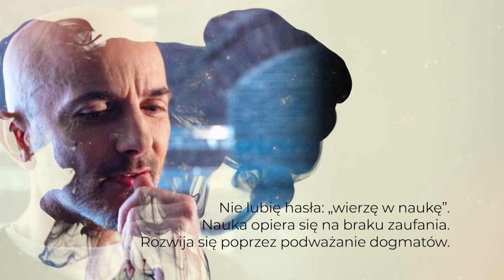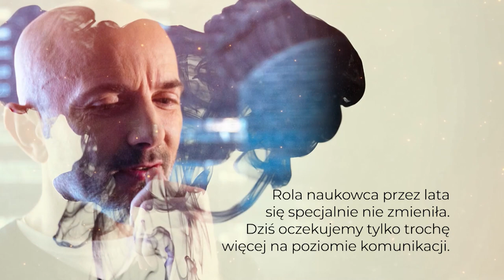Odc. 79. Marianna Dufek rozmawia z dr. Tomaszem Rożkiem - fizykiem i dziennikarzem naukowym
Marianna Dufek w swoim programie @PortretSubiektywny rozmawia z Tomaszem Rożkiem - fizykiem i dziennikarzem naukowym.
Dr Tomasz Rożek — doktor fizyki i popularyzator nauki. Doktorat zrobił z nauk fizycznych (o specjalności fizyka jądrowa) na Wydziale Matematyki, Fizyki i Chemii Uniwersytetu Śląskiego oraz w instytucie Forschungszentrum w Jülich.
Ciekawość świata wyniósł z domu rodzinnego. Jego rodzice dbali o to, żeby pasja do nauki w nim nie gasła. Dociekliwość i potrzeba poznawania prawdy doprowadziła dr. Tomasza Rożka do miejsca, w którym w prosty sposób tłumaczy innym funkcjonowanie świata. O nauce opowiada z tak wielką pasją, że nawet najtrudniejsze zagadnienia stają się łatwe do zrozumienia dla jego słuchaczy. Trudnych pytań się nie boi, a nim na nie odpowie, dokładnie weryfikuje pojawiające się informacje.
Jest autorem publikacji naukowych, książek oraz audycji radiowych. Został Ambasadorem Polityki Cyfrowej Unii Europejskiej i doradcą Dyrektora Generalnego Europejskiej Agencji Kosmicznej.
Założyciel Fundacji "Nauka. To Lubię" @naukatolubie
Program zrealizowano w @fabrykaporcelany8961  w Katowicach.
Patronem odcinka jest Górnośląsko-Zagłębiowska Metropolia @metropoliagzm5617